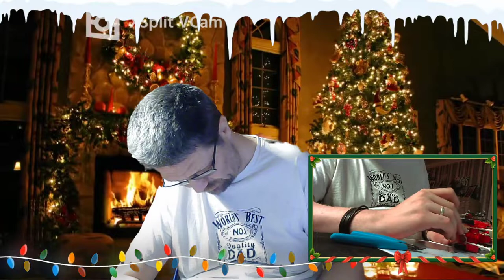Adventskalender 2021 Türchen (Tüttchen) 21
Jeden Tag öffne ich ein Türchen. Es ist jeden Tag etwas andes für unseren Porsche Diesel Junior 108 dabei. Seid gespannt. Dieser Kalender ist von meiner Frau zusammen gestellt worden.

Auch gibt es von Revell einen Advendskalender mit dem Porsche Diesel Junior 108 und weiteren Modellen.

Wenn Ihr mich dennoch unterstützen möchtet lasst einfach ein Like oder einen Abo da.Ihr könnt mich auch mit einer kleinen Spende ünterstützen das ich mit eurer Unterstützung neue Hardware oder Spiele holen kann und sie zusammen mit euch Spiele. Meine Hardware:Prozessor: AMD Ryzen 5 2600 AM4 16MB Cache 3,4GHz boxed Corsair Vengeance RGB PRO 16GB (2x8GB) DDR4 2666MHz C16 XMP 2.0 Enthusiast RGB LED-Beleuchtung Speicherkit - schwarz MSI GeForce GTX 1050TI 4GT OC 4GB Nvidia GDDR5 1x HDMI, 1x DP, 1x DL-DVI-D, 2 Slot Afterburner OC, Nvidia G-Sync, Grafikkarte MSI B450M-A PRO MAX AMD AM4 DDR4 m.2 USB 3.2 Gen 2 HDMI M-ATX Motherboard Festplatte: Crucial BX500 CT240BX500SSD1 240 GB Internes SSD (3D NAND, SATA, 2,5-Zoll) Samsung SyncMaster T220 56 cm (22 Zoll) 16:10 LCD Monitor - Schwarz Samsung C24F396FHU 60,9 cm (24 Zoll) Curved Monitor, schwarz Tastatur & Maus und Tischhalterung und DLC´s:Landwirtschafts Simulator 19 Platinum Edition Alpine Kverneland & Vicon Equipment Pack the stream Streams:Live Stream Kolke Gaming TV